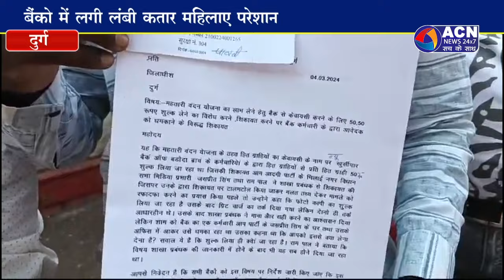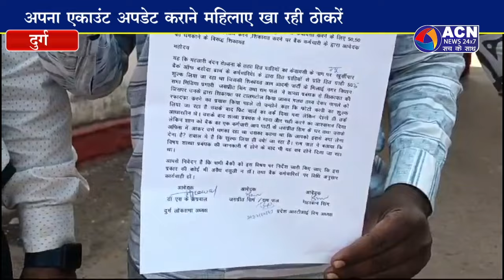महतारी वंदना फार्म को लेकर महिलाओ को हो रही परेशानी